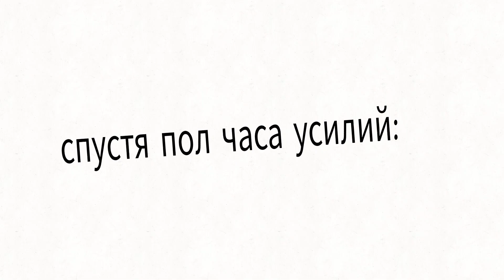Типичный пранк на ютубе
Ну что, подписался - молодцом остался, а это типичный пранк на ютубе!